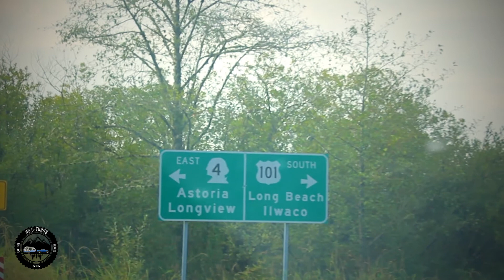No U-Turns Rpod shakedown trip- Astoria,Oregon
Welcome to No U-Turns

This is where it all starts. all the way back in 2017.

Join us for our shakedown trip with our New Rpod 180 as we get to explore Canon Beach and Astoria Oregon. This trip was our first trip learning how to record our adventures. We hope as we progress to the current videos you will see an improvement. Let's hope!!!

Cameras: Gopro Session 5, Canon T6 & Iphone XR using Filmic Pro
Gimbal Iphone XR:  FreeFly Movi Cinema Robot
Iphone Lenses: Nelomo
Drones: Parrot Bebop 2 and DJI Mavic Mini
Editing: Ipad Pro and Lumafusion
Mic: Blue Microphone Snowball Ice and Fifine Wireless Lav Mic
Sound Software:Voice Record Pro